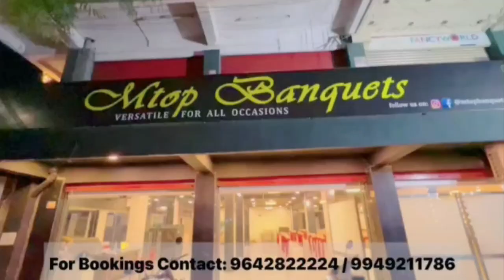Asad & Akbar Owaisi Strongly answer to PM Modi & Amit Shah's claim to form the govt in Telangana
Asad & Akbar Owaisi Strongly answer to PM Modi & Amit Shah's claim to form the government in Telangana | BT NEWS